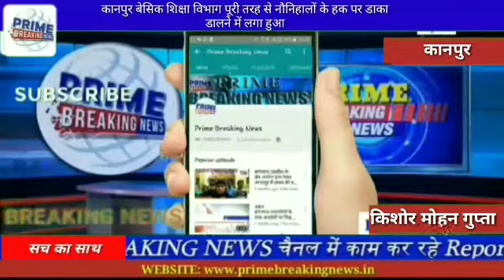कानपुर बेसिक शिक्षा विभाग पूरी तरह से नौनिहालों के हक पर डाका डालने में लगा हुआ